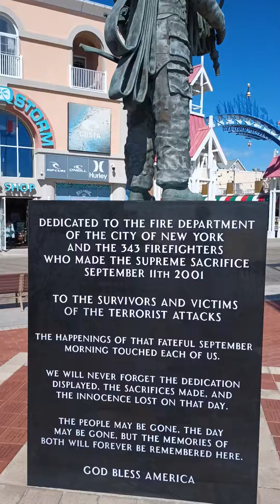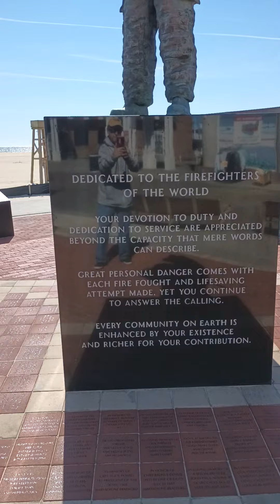Firefighter Statue dedicated to all the firefighters in the world, Ocean City Maryland.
Bronze Firefighter statue on the boardwalk in Ocean City Maryland